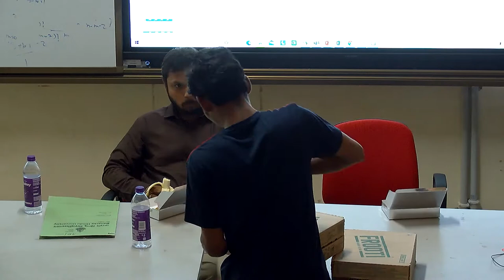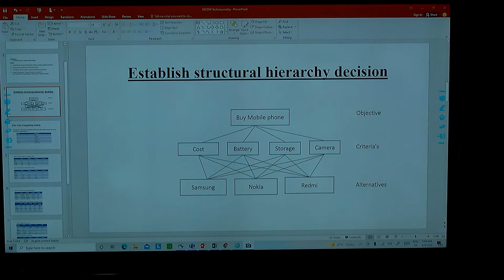Banaras Hindu University Junior Cleark Training Period | bhu me cleark ki training kaise hoti hai